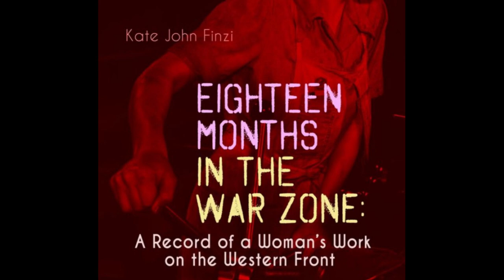Eighteen Months in the War Zone: A Record of a Woman's Work by Kate John Finzi - Audiobook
Eighteen Months in the War Zone: A Record of a Woman's Work on the Western Front by Kate John Finzi.

Read in English by MaryAnn Spiegel.

"But it is not for those who heard the call in the later months so much as in memory of those early heroes of Mons, who knew the bitterness of a valiant retreat, the horror of forced marches along parched roads, with only the prod of the next man's bayonet to keep him awake, and only a flap cut from the tail of his shirt between the pitiless sun and the dreaded delirium that would leave him a prey to the Huns' barbarities; in memory of these it is that I take up the pen to run the gauntlet of a thousand critical eyes on a way fraught with difficulties." ~ Kate John Finzi.